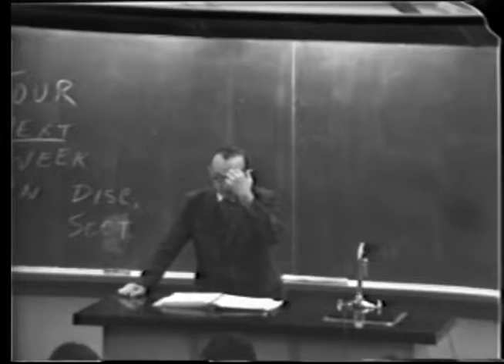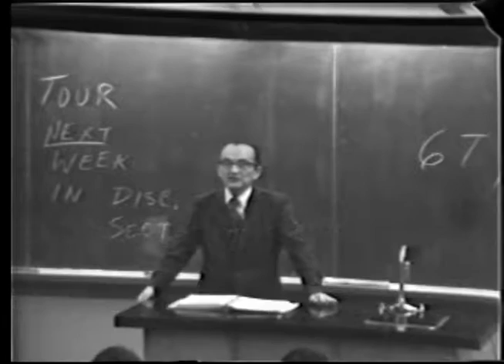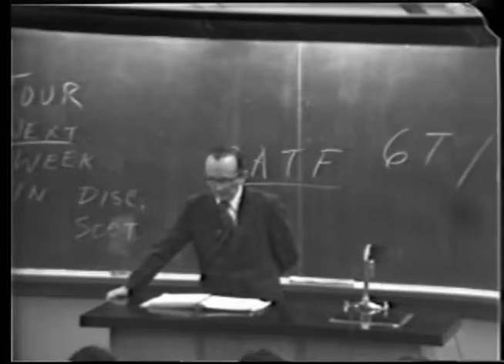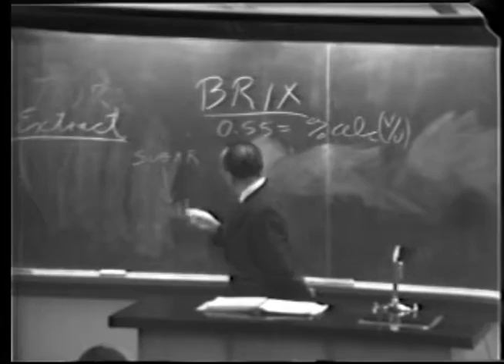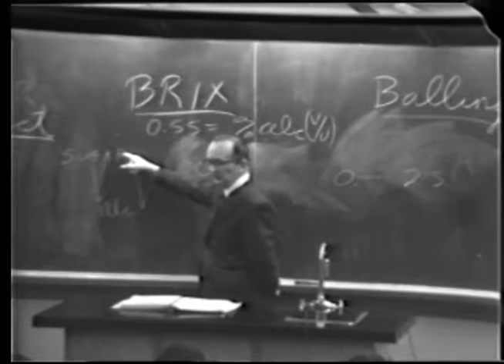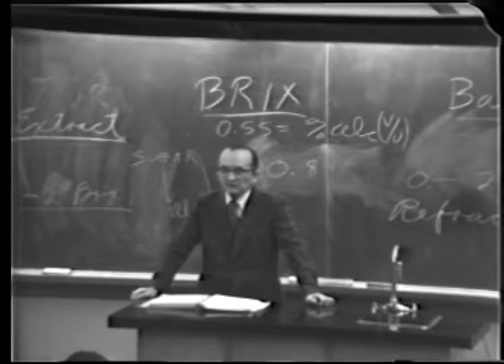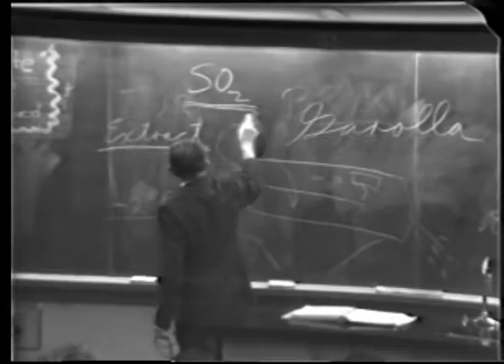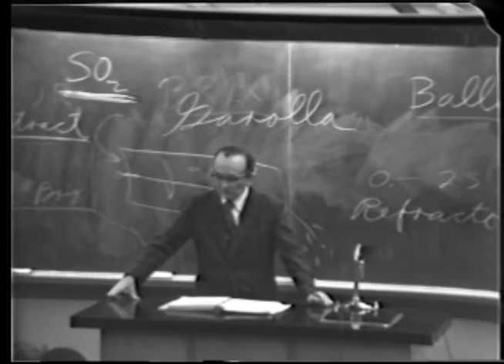Introduction to Winemaking: VEN3 Lecture6 - Vernon Singleton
An introduction to wine technology, including history, fermentation, production practices, wine types and the wine industry of California and other wine producing areas.

Instructor: Vernon Singleton
Dr. Vernon Singleton was professor of enology at UC Davis for four decades before retiring in July 1991. In 1965, he co-authored the field classic, “Wine: An Introduction for Americans” with colleague Maynard Amerine. In 1998, he and three colleagues received the Office International de la Vigne et du Vin (OIV) Prize in Oenology for their text, “The Principles and Practices of Winemaking.” In 2011, Singleton was inducted into the Vintners Hall of Fame for his research in wine maturation and barrel aging. In retirement, Singleton remained active within the wine community as a consultant and reviewer of books and papers for publication. Courses: VEN 3, VEN 219.